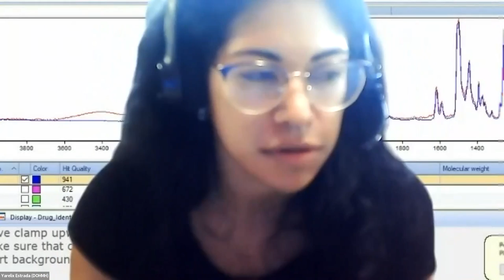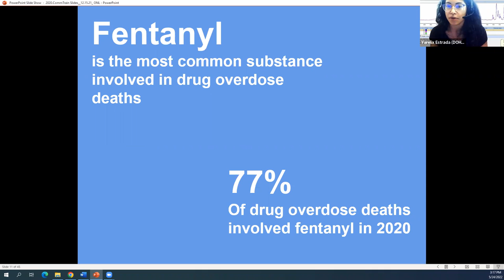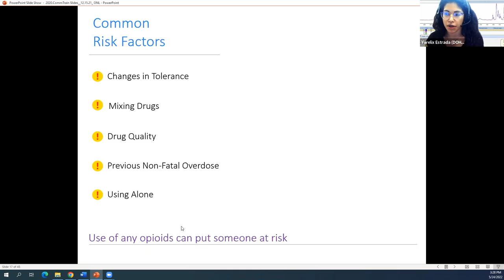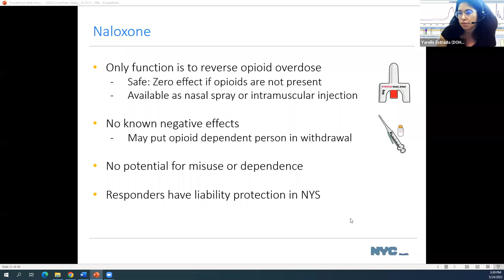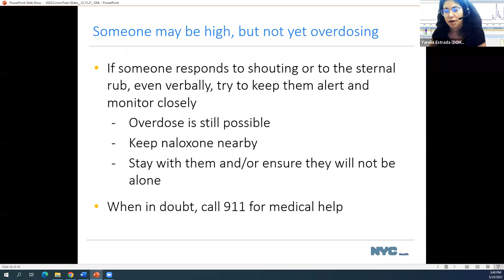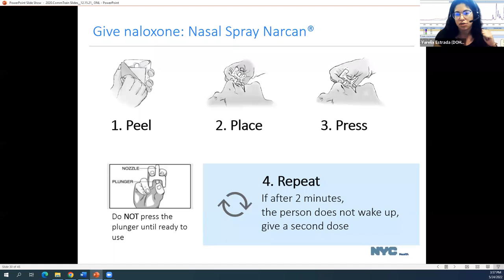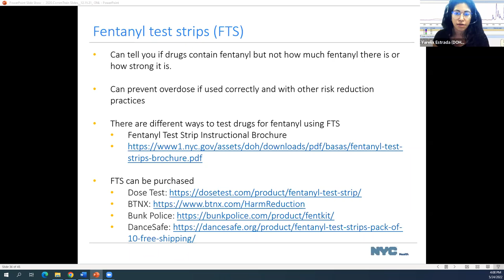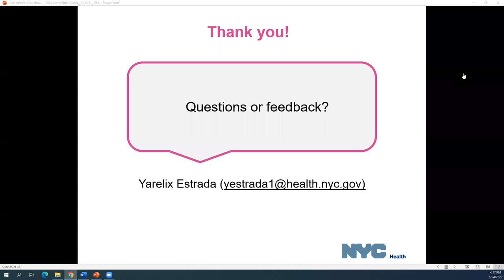NARCAN BEHIND EVERY BAR: Naloxone Training (NYC Office of Nightlife/Department of Health)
The presence of fentanyl in NYC's drug supply has dramatically increased the number of overdose deaths. The NARCAN® Behind Every Bar campaign was created by the NYC Office of Nightlife at the Mayor's Office of Media and Entertainment in partnership with the NYC Department of Health to help bring life-saving opioid overdose prevention tools and resources to the nightlife and hospitality community. This FREE naloxone training can teach venue owners and workers to become a Certified Opioid Overdose Responder and receive Overdose Rescue Kits with naloxone--a medication that can help SAVE A LIFE by reversing the effects of an opioid overdose.